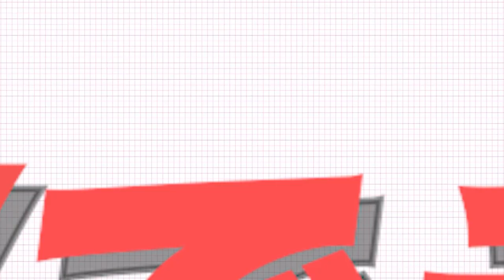【爆笑注意🤣】VERIVERYの耳を疑う呼び名‹VERIVERY ちょい見せ④›「SUPER JUNIORのアイドルVSアイドル」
「SUPER JUNIORのアイドルVSアイドル」 2回目の出演！EP57～60のゲスト、VERIVERYの出演回をちょい見せ✨